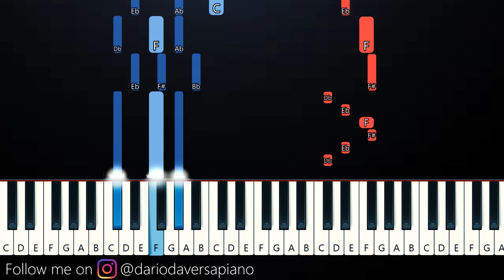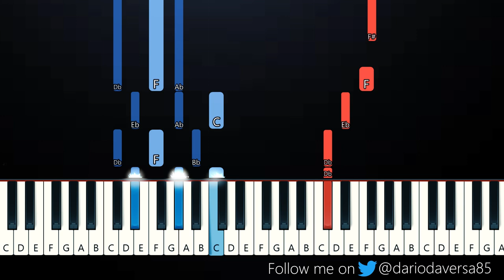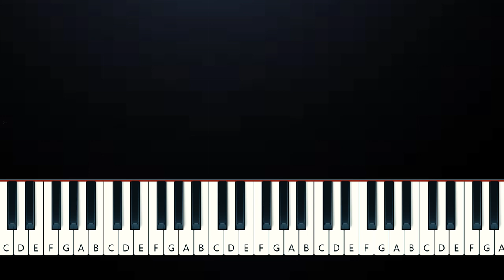Cian Ducrot - I'll Be Waiting (Piano Tutorial)